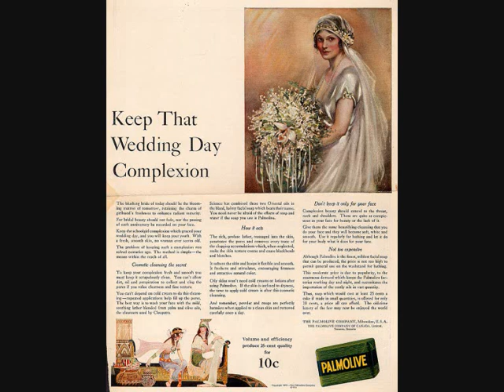PALMOLIVE BEAUTY BOX THEATER 27 01 1937 STUDENT PRINCE with JESSICA DRAGONETTE & THEODORE WEBB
Palmolive Beauty Box Theater was an American radio program that featured an operetta or other musical each week from April 24, 1934, to October 6, 1937.
Nathaniel Shilkret directed the orchestra through July 1935, for a total of 70 broadcasts.